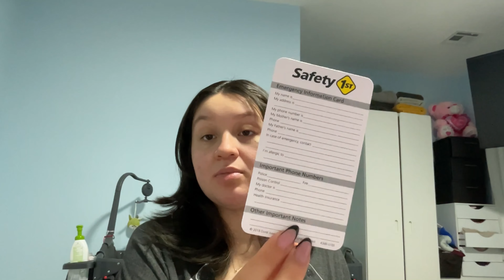Birth Essentials: Home birth supplies, postpartum, newborn